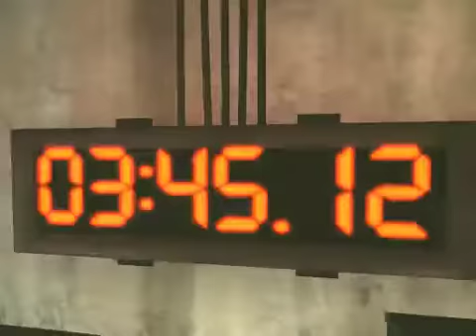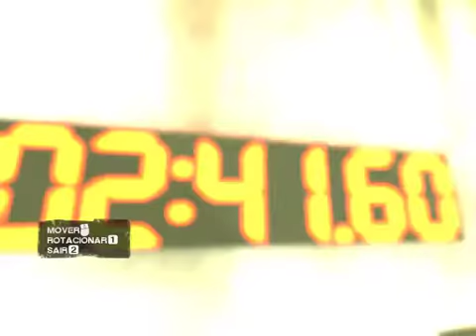Saw Detonado - PC ''parte bem dificil'' (15)